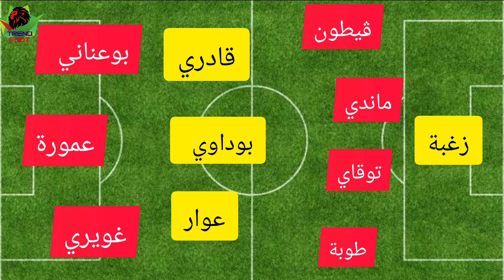عاجل التشكيلة المتوقعة بقوة للمنتخب الوطني الجزائري لمواجهة الرأس الأخضر الخميس القادم 💥تشكيلة نارية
التشكيلة المتوقعة بقوة للمنتخب الوطني الجزائري لمواجهة الرأس الأخضر الخميس القادم 💥تشكيلة نارية